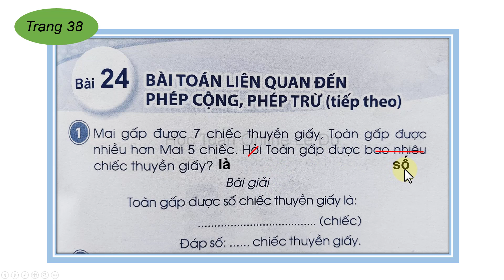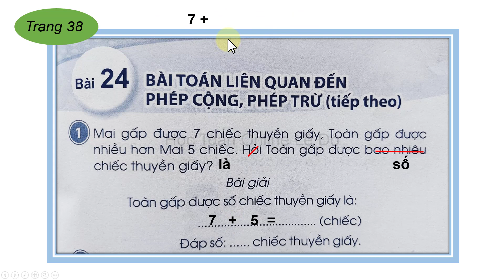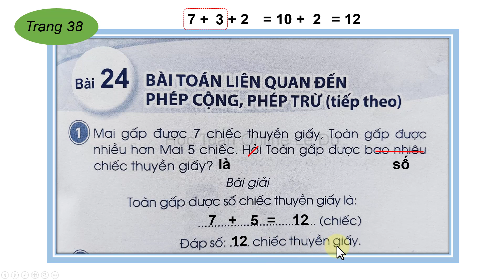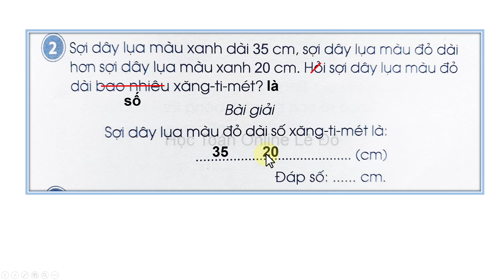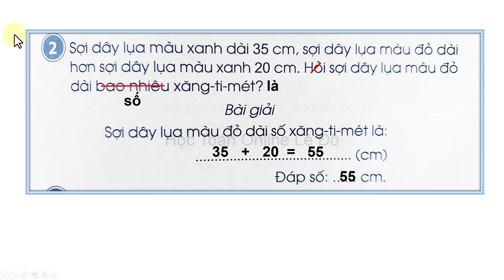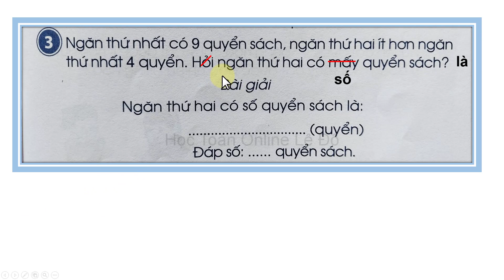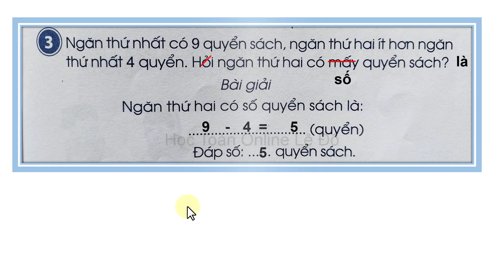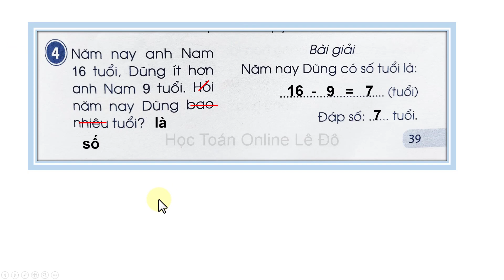Vở bài tập toán lớp 2 sách cánh diều bài 24 Trang 39 Bài toán liên quan đến phép cộng, phép trừ